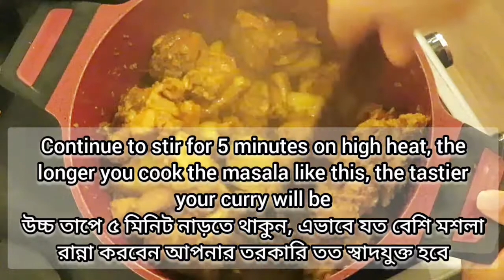Hard Chicken With Eddoes | শক্ত মুরগি দিয়ে কচুর ছড়া তরকারি | Hard Chicken Curry